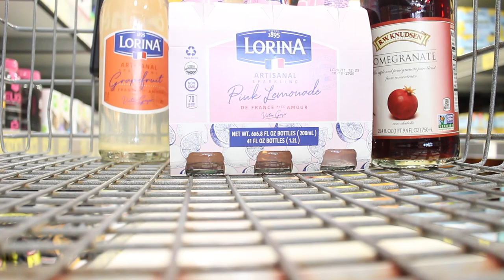I put a mini fridge in my room and so should you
HI

I used to plug my socials but then I realized I don't post much and my content is below average, if you wanna try to find them I appreciate the effort! Love all 760 of ya'll (even the weird old dudes, thanks for the support)